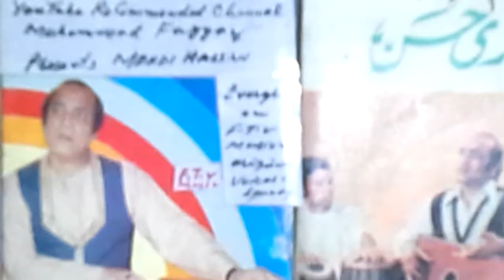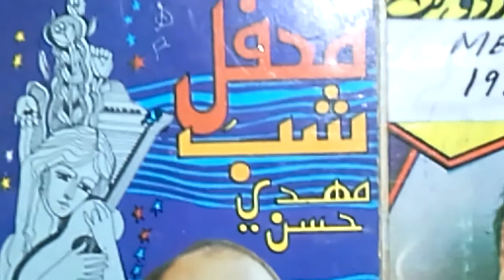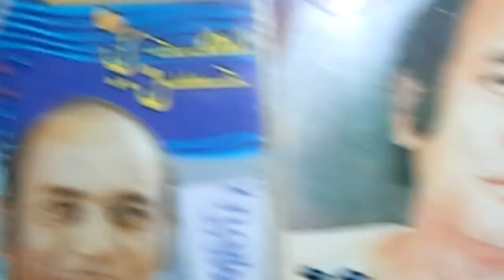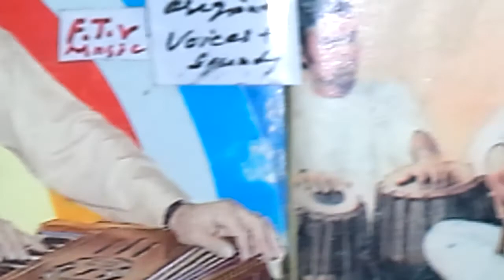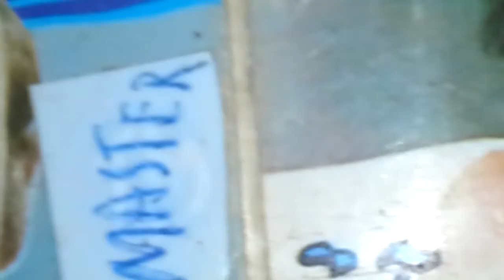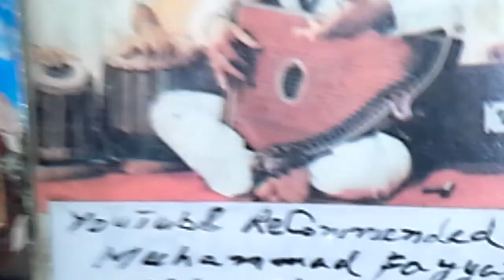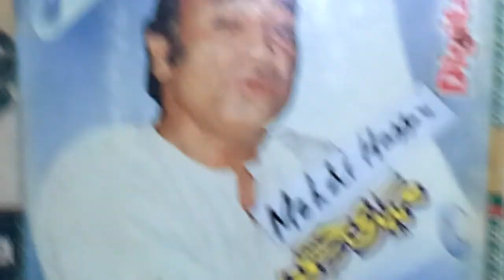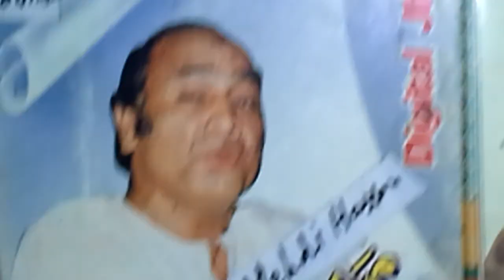Mehdi Hassan Donoun jahan teri mohabat دونوں جہان تیری محبت میں ہار کے A/301 مہدی حسن نایاب 1985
ftvi mehdihassan noorjahanFaiz Popular Ghazal Gifted 2
The Great Global Audience :By
YouTube ReCommended Channel
Muhammad Fayyaz

The king of Ghazal+ Melody +Music
Mehdi Hassan شہشاہ غزل تغزل سر ساز آواز موسیقی مہدی حسن
دونوں جہان تیری محبت میں ہار کے
وہ جا رہا ہے کوئی شب غم گزار کے

دنیا نے تیری یاد سے بیگانہ کر دیا !
تجهہ سے بهی دل فریب ہیں غم روزگار کے

Self ReSearched Superior + Master Product

@ Camera Recorded Full HD Content

          Japan + Germany

40 years ' Non Stopped Research

       Take Care !

                  Be Blessed !

Muhammad Fayyaz

Commenting + Liking, Aesthetically!

1. 300 + Khudawanda خداوندا
2. EverGreen Songs 11

Muhammad Fayyaz